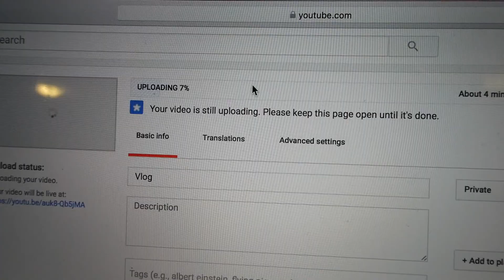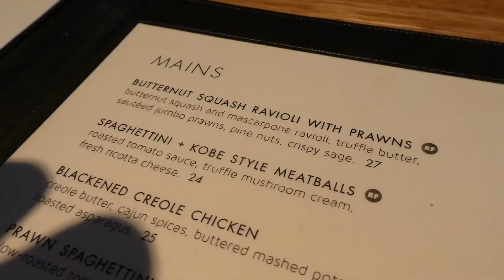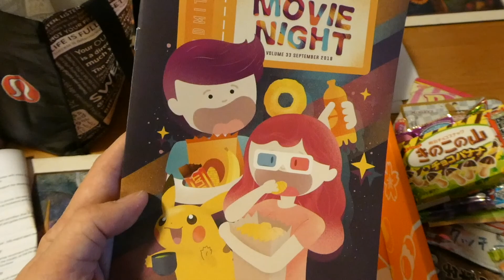Tokyo Treat Box | James Standard Time (September 24 - September 30, 2018)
I am just a normal guy. I work long hours five days a week. I play WAY too many video games and love photography and editing. I love to eat! I try to go out and find adventure when I can. Life is only boring if you think it is. Anything you do can be exciting

I got a camera in hand and all I am going to do is record anything I find interesting during my week. Think of it like daily vlogging but weekly vlogging (I WILL TRY MY BEST TO UPLOAD WEEKLY)

Song From Artlist
Faster People - Eyal Raz